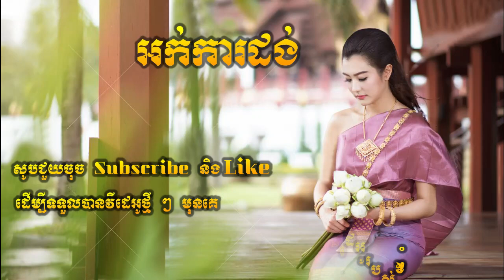Okadong Khmer_ Oa Phnom Penh Ey new collection 2019.